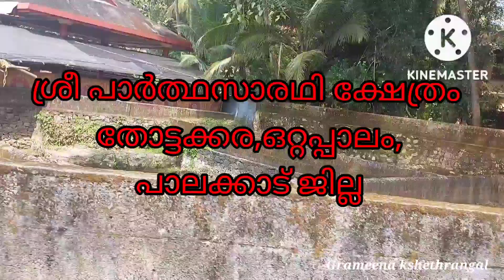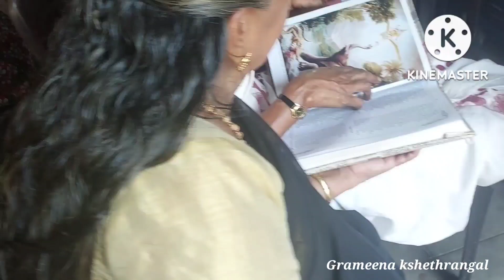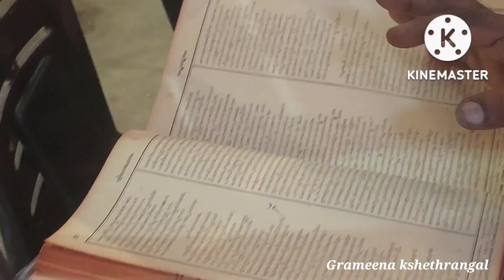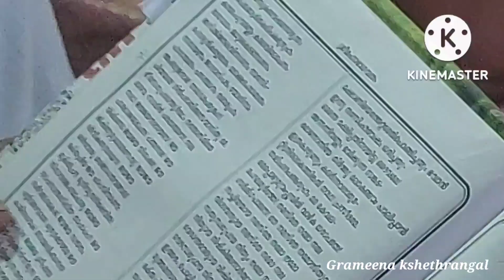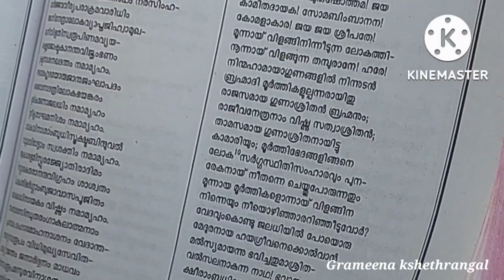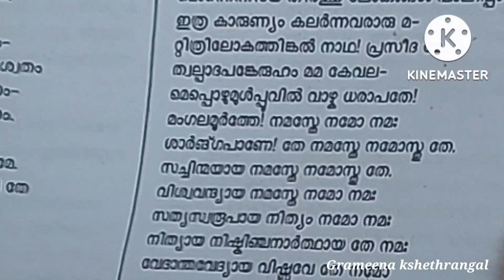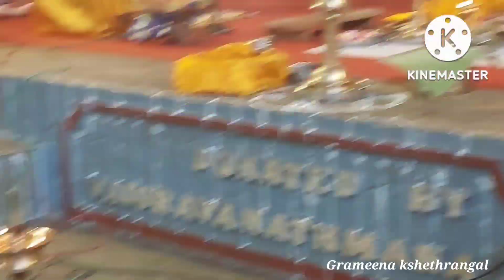Part 1 ഒറ്റപ്പാലം തോട്ടക്കര പാർത്ഥസാരഥി ക്ഷേത്രം, ഭാഗവത സപ്താഹം 2022....